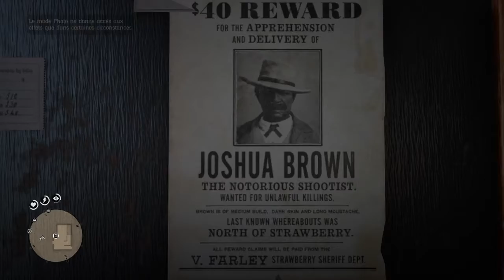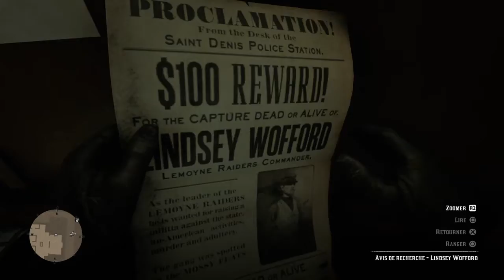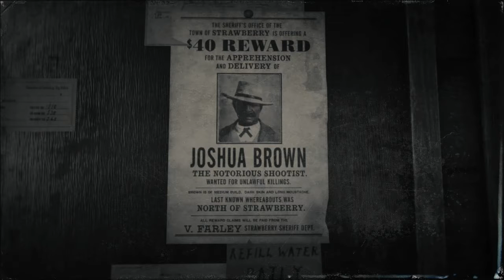Red Dead Redemption 2 | Let's play #49 : mode libre : chasseur de prime !